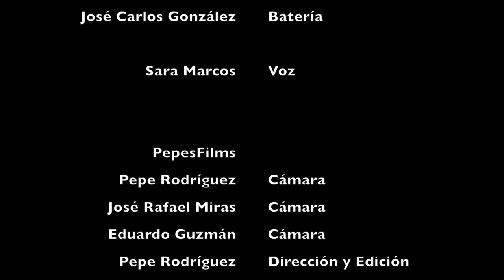Big Band Clasijazz Swing & Funk - Drume Negrita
Actuación de la Big Band Clasijazz Swing & Funk el 21 de Mayo de 2017 en el Auditorio Maestro Padilla de Almería.
Voz: Sara Marcos
Director Mike Fletcher
Trompeta  - José Carlos Hernández, Ramón Rodríguez, Antonio Garcia, David Galera
Trombon - Jose Diego Sarabia, Hector Morata, Corina Martínez
Tuba - Ricardo Jaramillo
Saxo - Juande Marín, Joaquín Romero, Diego Pecharromán, Florencio Juan, Aurelio Muñoz, Antonio Fernández, Paquito Fernández
Piano - Pablo Mazuecos
Vibrafono - Ángel Pérez
Guitarra - Pablo Sanchez
Contrabajo - Bori Albero
Bateria - José Carlos González, Álvaro Sánchez, Ángel Pérez